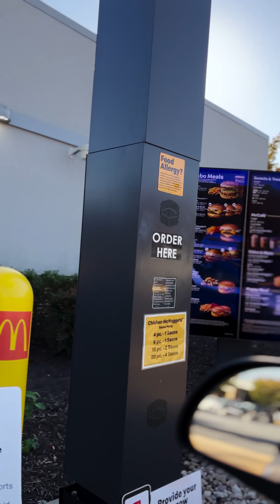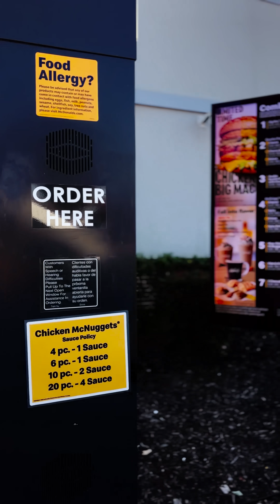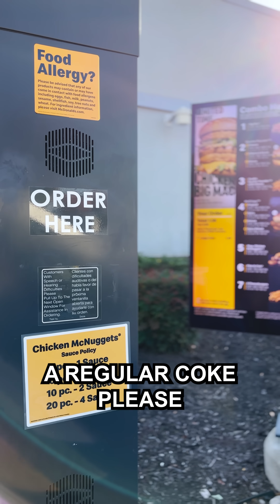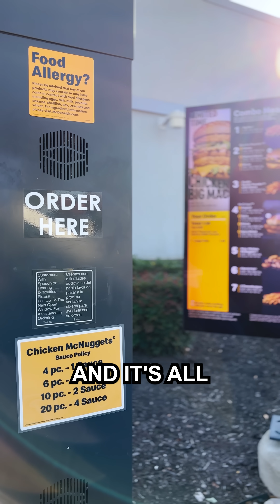Trump at McDonalds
Trump manning the drive thru at McDonald’s